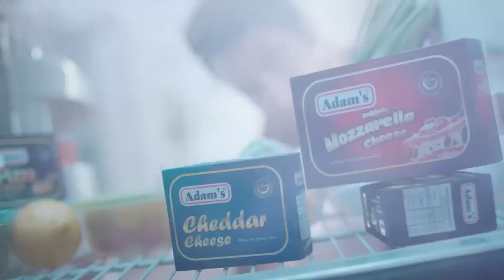Adamsthematictvc yousaf rajput food stylist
Assalamo alaikum guys hope you all Fine If you guyz like this video so do like and subscribe my channel if you new here and use my Hashtage of YOUCHEF soo i can see your photography and your work :D
Take Care allah haffiz